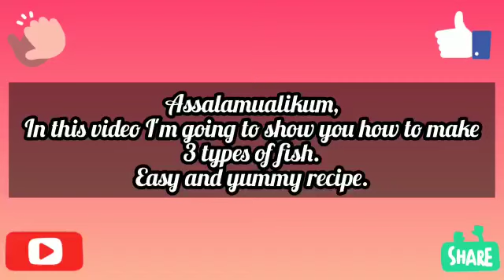How to Make 3 Different Types Of Fish | 3 Tareeke Ki Fish | Fish Banane Ka Tariqa | Original Fish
How to Make 3 Different Types Of Fish | 3 Tareeke Ki Fish | Fish Banane Ka Tariqa | Original Fish Asmr